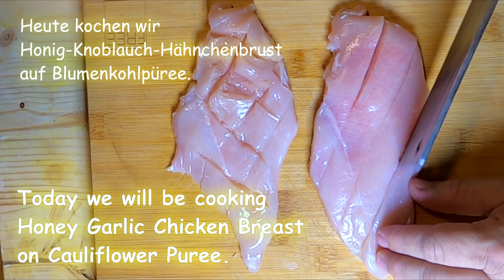Honig-Knoblauch-Hähnchen I Honey Garlic Chicken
Das leckerste Rezept, fertig in 15 Minuten.
Saftige Knoblauch-Hähnchenbrust auf köstlichem Blumenkohlpüree.
Es ist ein einfaches und schmackhaftes Rezept, das jeden Esser begeistern wird.
Sie können dieses köstliche Gericht für ein Abendessen zu Hause zubereiten oder als besonderes Menü für ein Familientreffen.

The most delicious recipe ready in 15 minutes.
Juicy Garlic chicken breast on delicious Cauliflower puree.
It is a simple and delicious recipe that will amaze anyone eating.
You can make this delicious recipe for dinner at home or as a fancy menu dish for a family gathering.